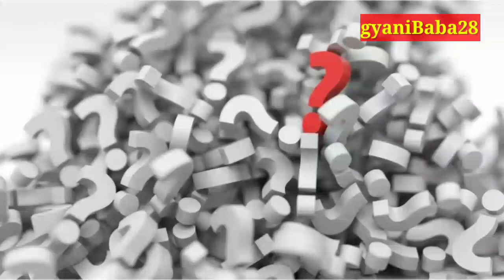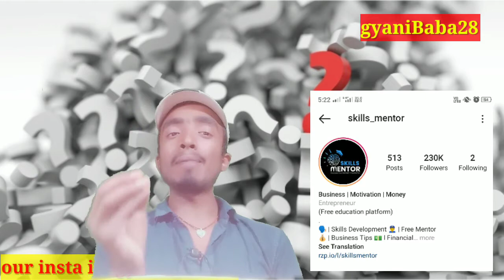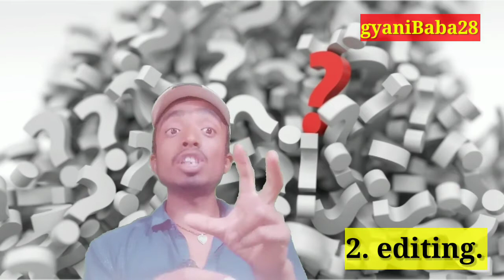insta_page banakar paise kaise kamaye. @SatishKVideos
yah video Satish_k_videos channel se inspire hai. so, आपको इस चैनल में बनाया गया है कि कैसे इंस्टा पेज बना करके और कौन से टूल यूज़ करके, आप जो skills_mentor जो एक इंस्टा चैनल है के जैसा पेज बना कर कमा सकते हो।

My tripode

My camera/phone

Selfie sticks

My favorite book (English)

संन्यासी जिसने अपनी संपति बेच दी
In Hindi

ये विडियो सिर्फ आपको जानकारी देने के उद्देश्य से बनाया गया है हो सकता है इसमें आपका डाटा लीक होने का संभावना हो सो प्लीज़ जो कुछ भी करे। पूरा रिसर्च और अपने जोखिम पर करें।